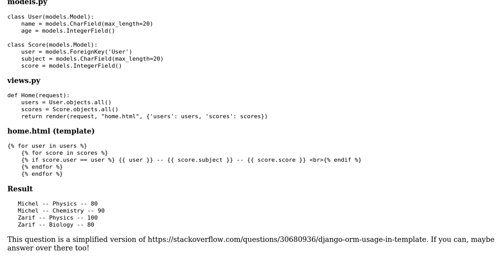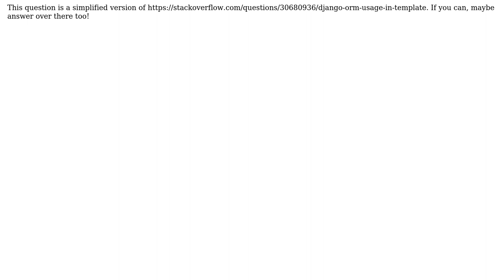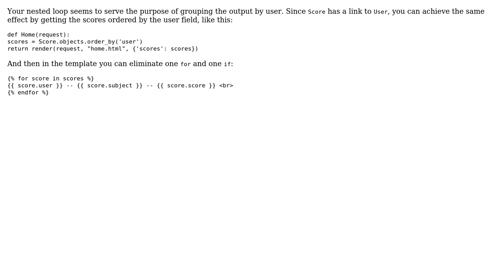Code Review: User and Score models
With thanks & praise to God, and with thanks to the many people who have made this project possible! You are responsible for your own actions.